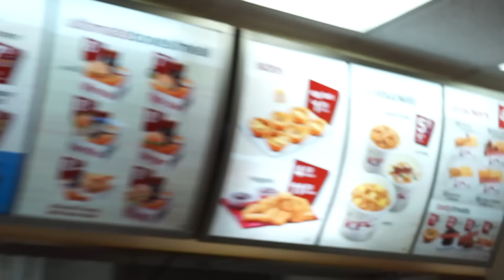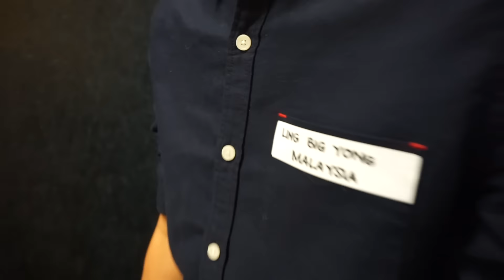走走GOGO#13 - 第一次搭飞机 FIRST FLIGHT